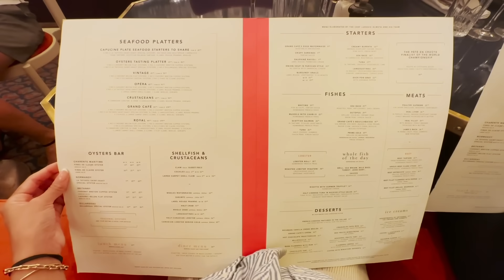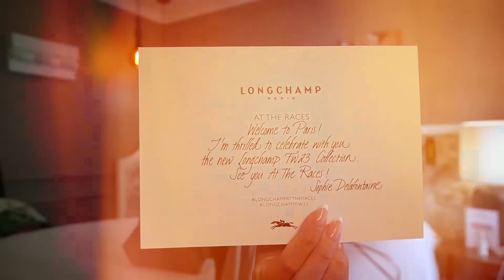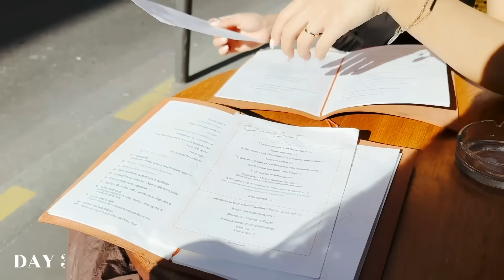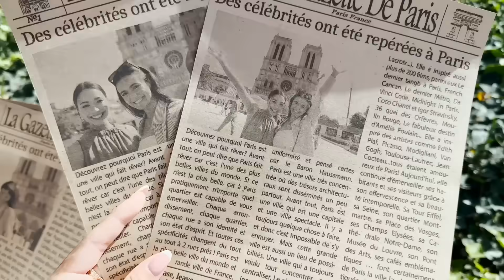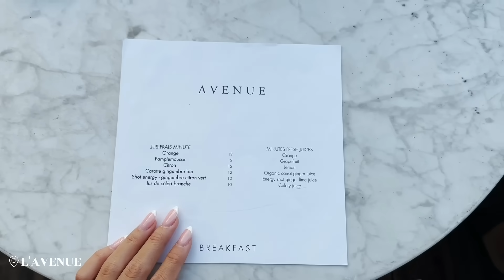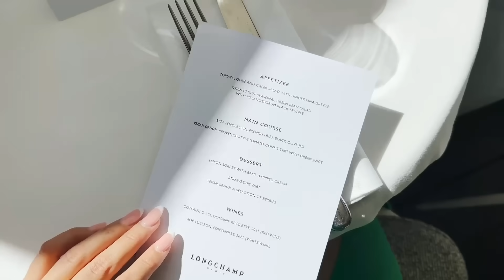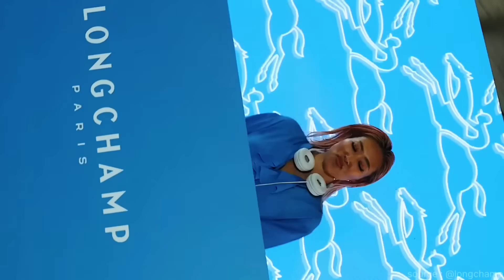Kerja rasa liburan di Paris! strolling, food, GRWM, photoshoot, event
Youtube Audio:
- Gemini - half.cool

X.O.X.O